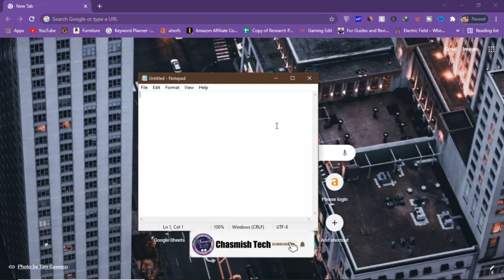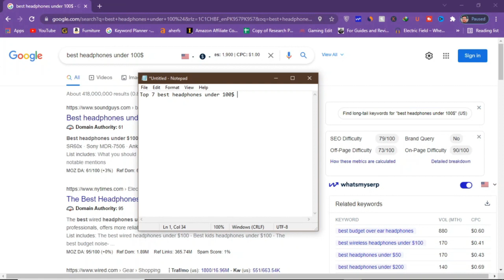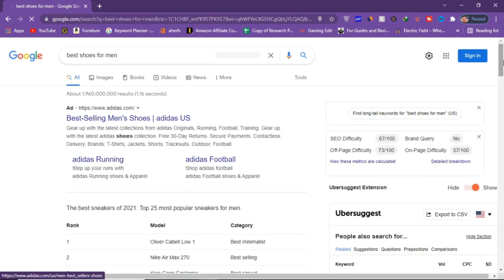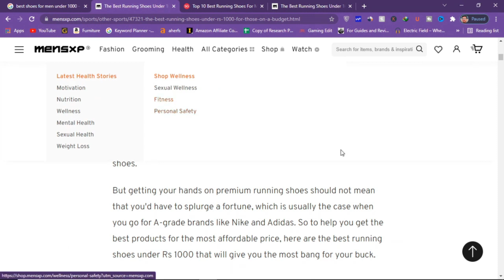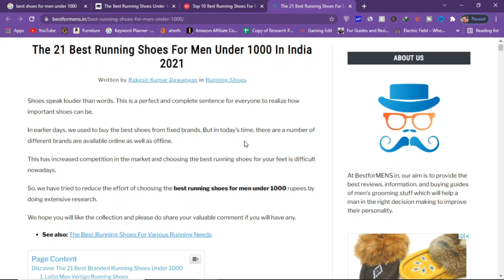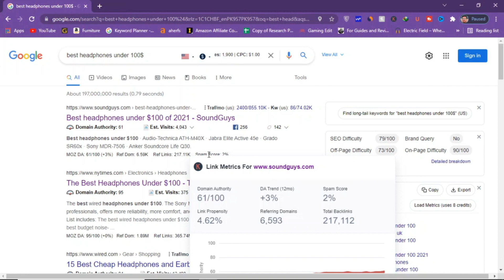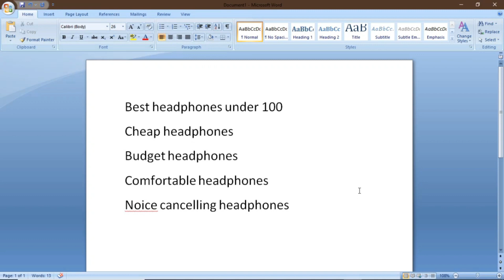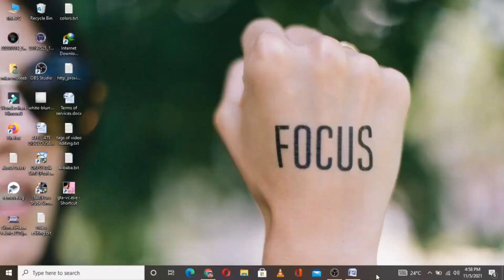How To Write Catchy Articles For Website in 2022 || Lecture No 5th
In this video, I will tell you How To Write Catchy Articles For Websites in 2022. I will practically guide you on how to write catchy titles for affiliate content and how to write an attractive first paragraph for affiliate content and how to use helping keywords in the content to rank websites on google first page. Thanks

About:

how to write catchy articles for the website in 2022
Articles writing a complete overview for beginners
how to write catchy titles for your website's articles
how to write catchy blog post paragraph for a website
how to write unique articles for a website
how to write articles for websites
how to write a good article for a website
blogging
article writing
content writing 2022
make money writing articles 2022
best article writing tips
how to write an article without plagiarizing
chasmish tech